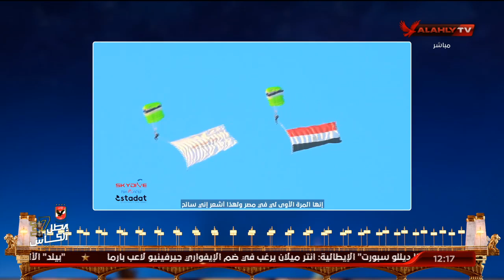SkyDive .. ومهرجان القفز فوق حضارتين